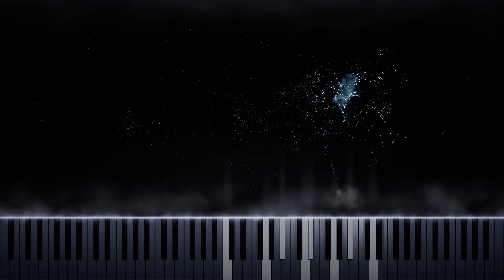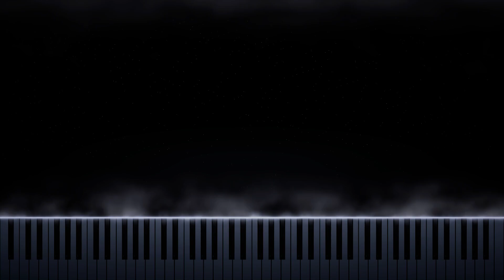【ピアノ】 Time to Fix /Eximo Blue 【Piano】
【 Eximo Blue  】より【  Time to Fix  】になります。お楽しみください。